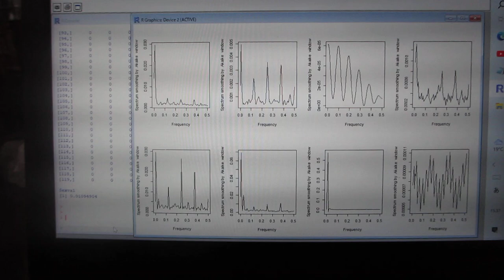超音波データの統計数理（R言語・環境による解析）